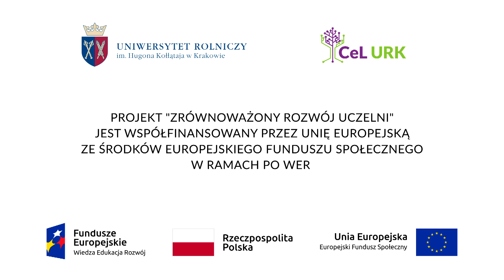PUSTYNIA BŁĘDOWSKA CZ 2 [REPO]